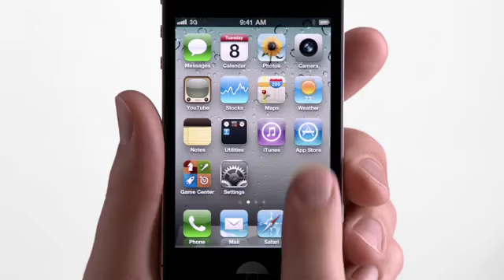Реклама Apple - iPhone 4G.mp4